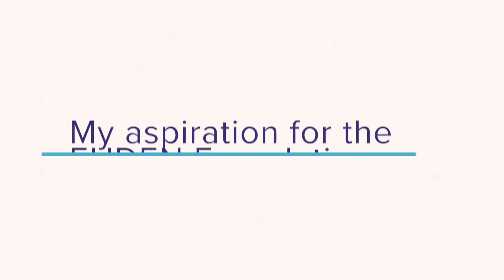Hopes for EHDEN's future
EHDEN Data Partners & SMEs share their aspirations for the EHDEN Foundation - Dr Miguel A. Mayer, Hospital del Mar Barcelona, Spain